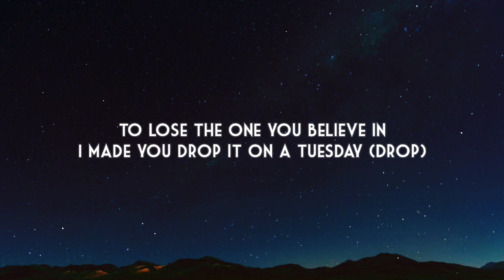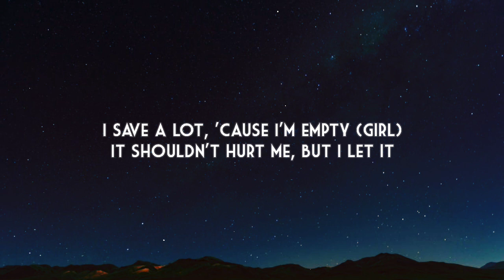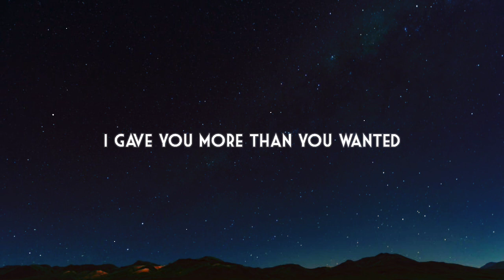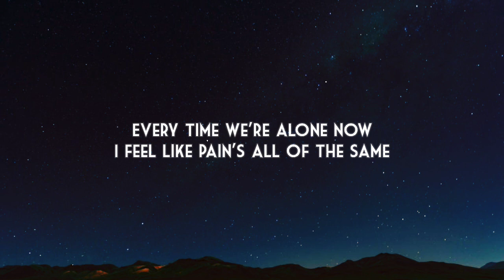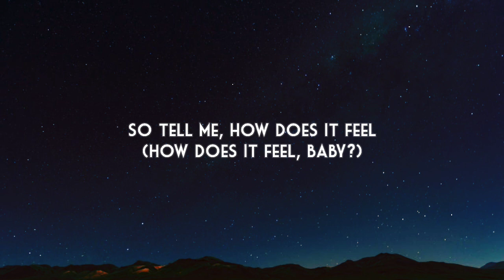Chlöe - How Does It Feel (Lyrics) ft. Chris Brown